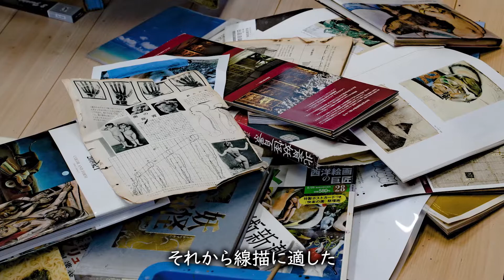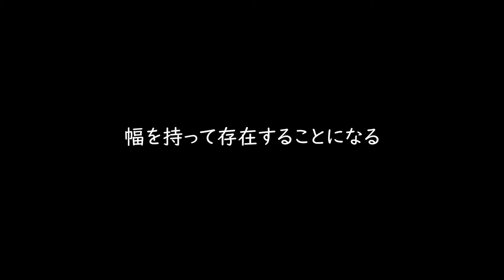TEMPERA PAINTING 佐藤 昌宏【アーティスト紹介】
岐阜アートフォーラム～時空の住処～
TEMPERA PAINTING 佐藤 昌宏

絵画の表現と技法／北宋の絵画、ルネサンス期のテンペラ画を参考に、水性の基底材に墨とテンペラ絵の具を使用して絵画表現の可能性を追求している。第９回円空賞受賞作家。
アトリエでの制作風景とインタビュー。

撮影・編集
TERAMAKI